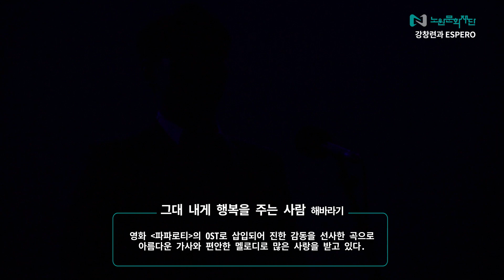노원문화배달 -공연편- #20 그대 내게 행복을 주는 사람(강창련과 ESPERO)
딩동-♬ 배달왔습니다
노원문화배달 공연편 #20

∎출연 : 강창련과 ESPERO (크로스오버 클래식 싱어즈 팀)
∎곡명 : 그대 내게 행복을 주는 사람
아름다운 가사, 편안한 멜로디로
많은 사람들에게 사랑 받고 있는 그룹 해바라기의 명곡
세 성악가가 울림있는 목소리와 멋진 하모니로 감동을 선사한다.

노원문화재단에서 보내는 하루 한 편 예술이야기
공연, 미술, 문학을 온라인에서 감상하세요.

노원문화배달은 노원문화재단 공식SNS에서 만나실 수 있습니다.